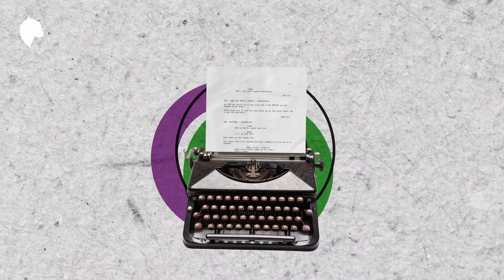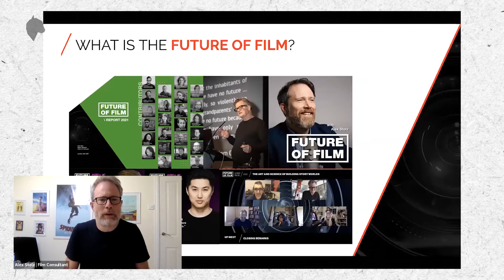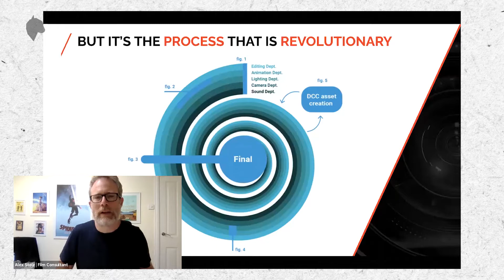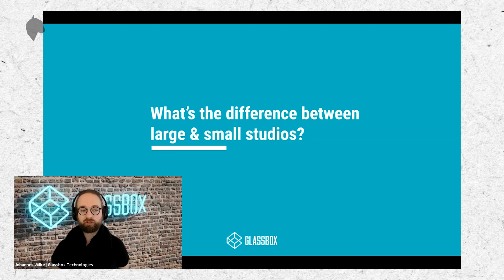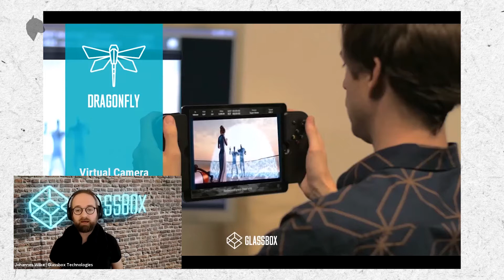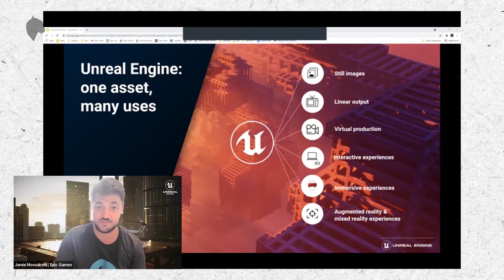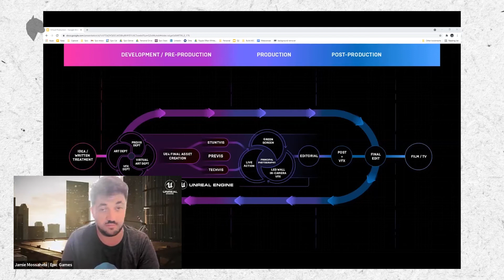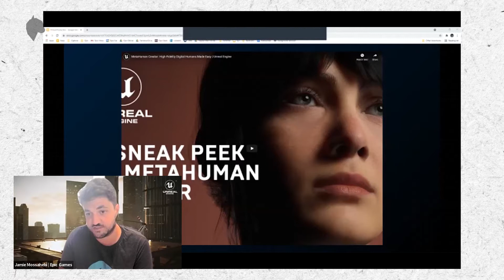FEST | Online Conference - The Virtual Production revolution is coming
FEST's online conference cycle about the immediate future of the film industry happened between the 19th - 23rd of July, 2021.

This is a recording of the conference regarding Virtual Production and its applications in cinema. It was hosted by Bjorn Stockleben, media professor., and the panelists were Jamie Mossahebi, Virtual Production Producer at Epic Games; Johannes Wilke, Executive Producer at Glassbox Technologies; and Alex Stolz, from Future of Film.